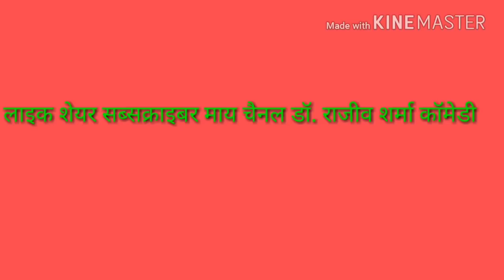रेडियो स्टेसन पर कॉमेडी (हरयाणवी कॉमेडी)आलु की बिजाई औऱ पति पत्नी के मधुर संबंध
हरयाणवी कॉमेडी